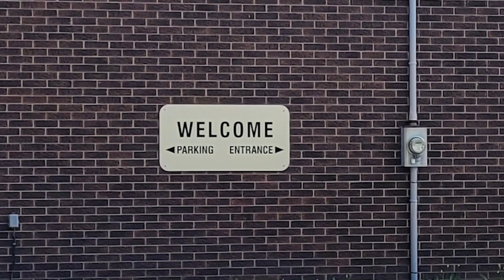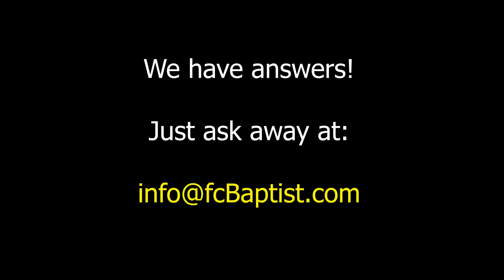Living life after the Spirit (part 2)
Romans is one of the deepest books on biblical teaching you will find. It deals with sin, salvation, sanctification and the practical workings of the triune godhead.

Romans 8 focuses on living after the Spirit (the Holy Spirit). Once you become a born-again Christian your new life in Christ has just begun. To successfully navigate this world as a believer demands your reliance upon God, the Holy Spirit's continual fellowship.